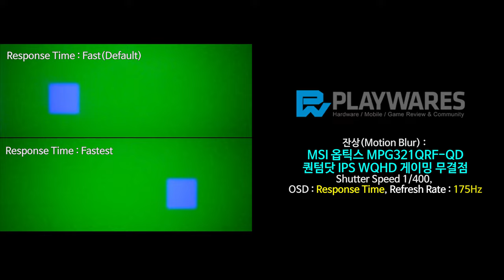잔상(Motion Blur) : MSI 옵틱스 MPG321QRF QD 퀀텀닷 IPS WQHD 게이밍 무결점